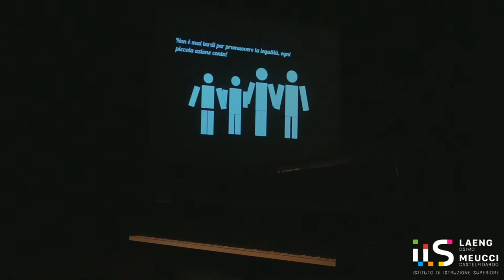Piera Aiello e Rita Atria due donne contro la mafia.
Piera Aiello, prima testimone di giustizia , incontra gli studenti dell'IIS Laeng - Meucci, degli I.C. Caio G. Cesare e F.lli Trillini. Contributo musicale del Maestro Federico Paolinelli